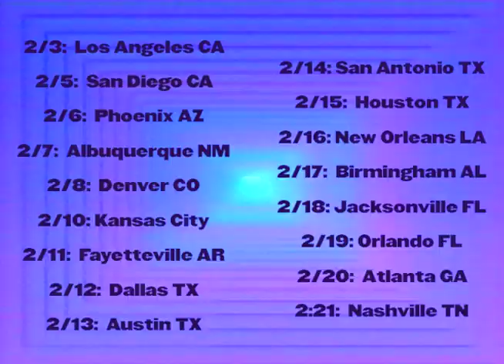WHEN IS IT RIGHT TO BLUDGEON? /// EVERYTHING IS TERRIBLE!